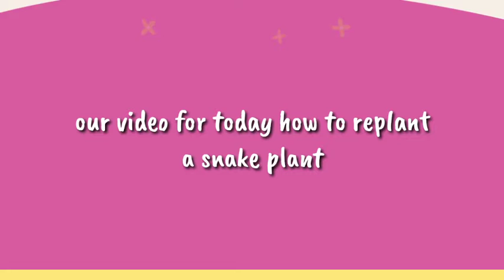HOW TO REPLANT SNAKE PLANT/Talandron's Family TV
HOW TO REPLANT SNAKE PLANT